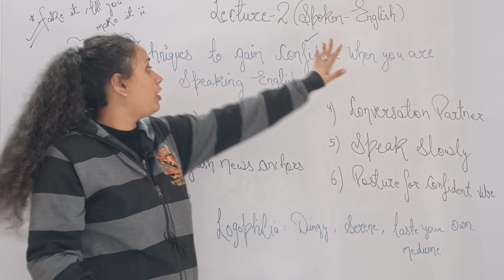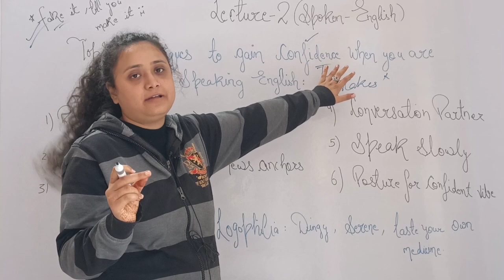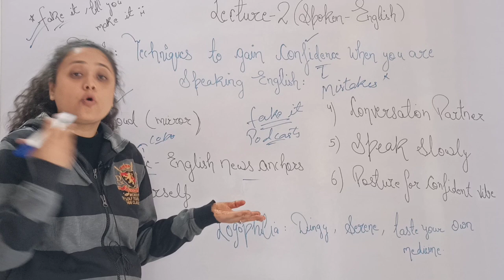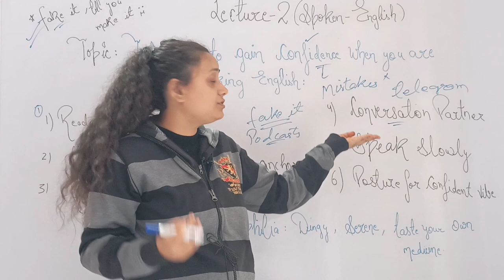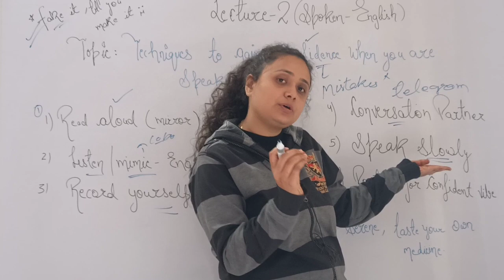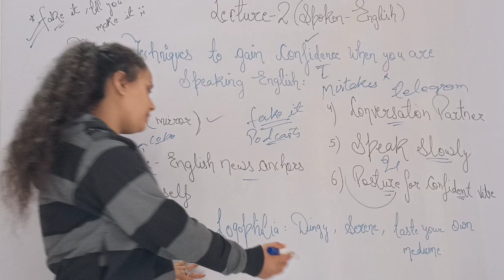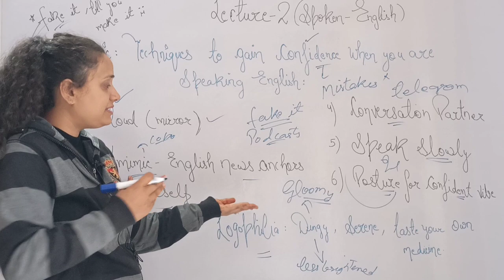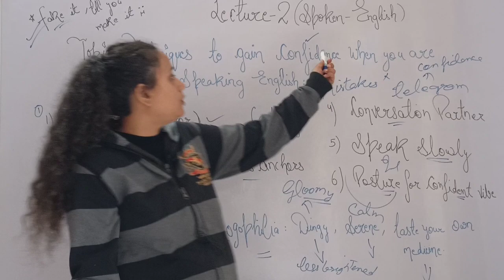Speak English with Confidence ~ 6 Simple steps || Techniques to be confident while speaking English.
1st Target - Video aapke liye helpful ho.
 2nd Target - Only 2,000 likes

Content includes :

Techniques to be confident while speaking English,
Speak English with confidence, 6 simple steps.